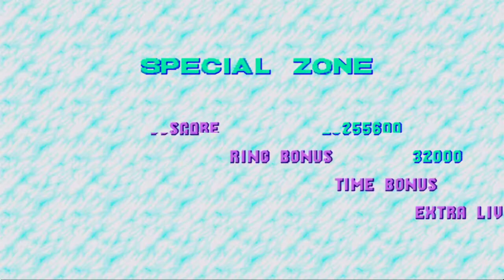Sonic The Hedgehog CD Part 2: Tidal Tempest Zone And Quartz Quadrant Zone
So its time the water level of this game,Tidal Tempest is honestly not a bad level to get through I like how they add some aestheics of Labyrinth Zone here and this is one of the few songs where I actually like both the JP
and USA Versions of.

Quartz Quandrant Zone is pretty straightfoward I don't have much to say about this zone I like the jap song of this zone better and the boss here. Robotnik what made you think this was a good idea lol! Enjoy!!!